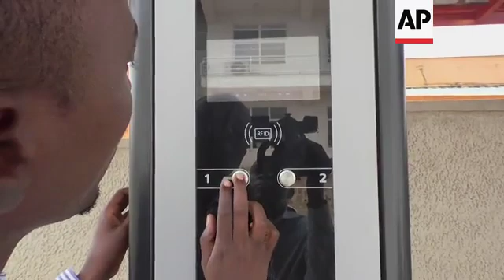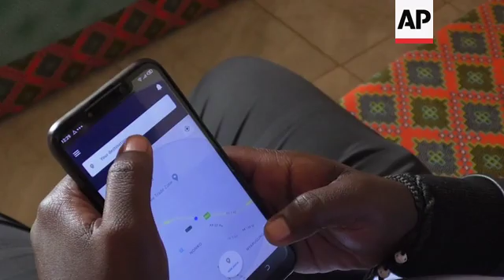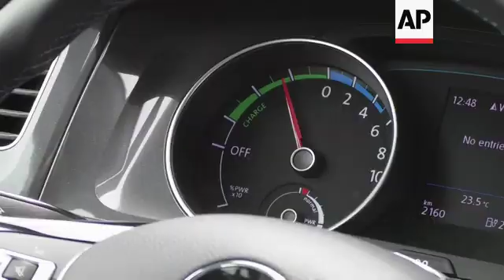Electric cars, motorbikes and bicycles promise to revolutionise transport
(4 Apr 2020) LEAD IN:
Electric transport methods are beginning to emerge in Rwanda.
From cars to motorbike taxis to electric bicycles, they make getting around the country a lot more environmentally friendly.

STORY-LINE:
Electric transport has come to Rwanda.
Car manufacturer Volkswagen has brought its electric E-Golf cars to the streets of Kigali.
Switching from petrol and diesel guzzling vehicles to less polluting electric vehicles has been adopted as a sound environmental move around the world.
But that trend is only just beginning in Africa.
With a population of 1.3 billion - 16 percent of the world's population - the continent's transport sector presents a promising and under-explored opportunity for investors.
And Rwanda is the first country in Africa where Volkswagen has introduced its E-Golf - they arrived in October last year.
"Being the first African country with the electric E-Golf is a pride," says Nadege Gaju, Head of Sales and Marketing, Volkswagen Rwanda.
"We want to be ahead of the trends, we want to protect our environment, we want to make the lives better for the people."
She says Volkswagen plans to shift sales to exclusively electric cars over the next few years.
Volkswagen also chose Rwanda to test its mobility solution, the ride-hailing app Move.
In Kigali, population 850,000, it has 27,000 registered users who made more than 70,000 journeys with it by the end of 2019.
It now has four E-Golfs available to hire in the service.
And Move customer William Nyagakiza is riding in one today.
Volkswagen plans to increase its electric Move fleet to more than 60 by the end of the year.
"E-Golf is a car which is very, very silent. when you sit in the car you don't get some noise which disturbs you along your journey," says Nyagakiza.
Fuel accounts for 12 percent of all imported goods into the country - the largest single product, according to figures from the Rwanda Finance Ministry.
So there is clear financial sense in reducing reliance on petrol.
Moto taxi transport -  via motorbikes - is the most common form of transport in Africa, particularly in the west and east regions.
In Rwanda alone, the sector is worth 432 billion Rwandan francs ($599.8 million), according to the National Institute of Statistics of Rwanda.
That's twice the size of the country's total 2014 exports.
And all those bikes burn a lot of fossil fuels.
But one company has come up with a greener solution.
Ampersand has developed a motorbike taxi that uses electric batteries which can be swapped in and out when they need charging.
Josh Whale, CEO and founder of Ampersand Rwanda Ltd, says the concept could replace 60 percent of Rwanda's petrol bikes.
After holding trials in Rwanda, Ampersand says it is ready to increase the number of electric moto-taxis on the roads and also expand the business into the East African region.
"Currently we have 20 motorcycle taxis on the road. Since about May of last year, we also have Africa's first electric motorcycle taxi charging battery swap station. And we also have now covered hundreds of thousands of kilometres, about 400,000 kilometres we think, and we've performed over 10,000 battery swaps," says Whale.
He says 700 drivers are on their waiting list for an electric motorbike.
There are 160,000 moto taxi transporters in Rwanda - mainly young people.
Didier Ntabare is one of them and is already driving an electric bike.
He says there are lots of benefits to them.
If motorbikes aren't your thing, how about an electric bicycle?
Safi Moto Ltd assembles electric scooters and bicycles in Rwanda.